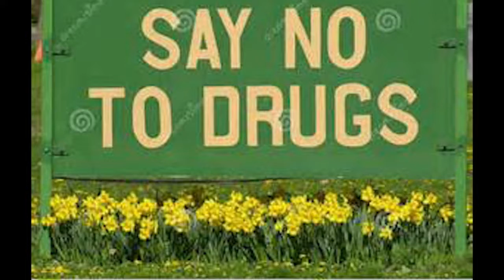26 06 2017 Vandaag is Wereld Anti Drugs dag